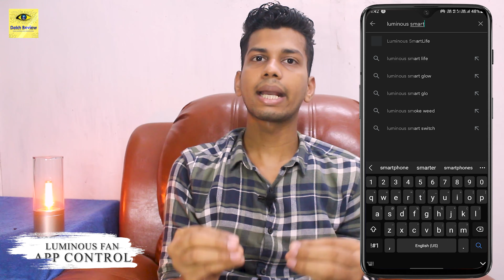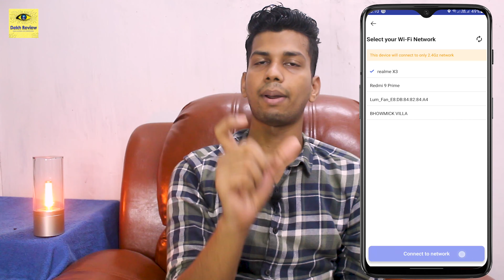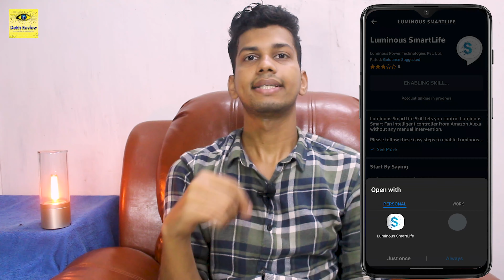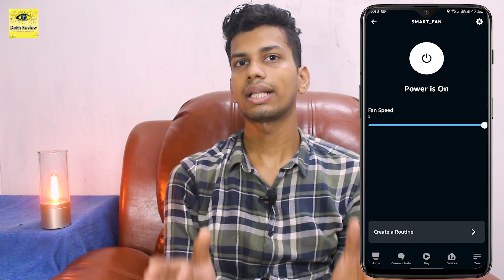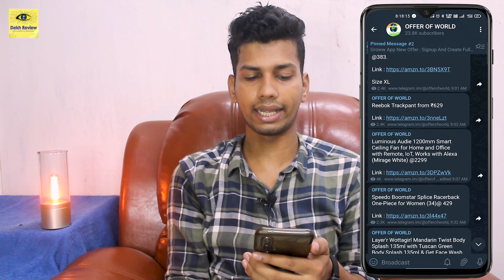[@₹2299] - Luminous Audie 1200mm Smart Ceiling Fan - Remote, App & Alexa Control Smart Ceiling Fan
Es Video Mai Main Luminous Audie 1200mm Smart Ceiling Fan Ka Review Aur Use Dikhaya Hu Remote, App Aur Alexa K Sath. Umid Hai Yeh Luminous Audie 1200mm Smart Ceiling Fan Ka Review Aur Demo Pasand Aaya Hoga.

❤❤ Important Links ❤❤

▶▶ Luminous Audie 1200mm Smart Ceiling Fan

▶▶ Amazon Store
🛒 Luminous Fans
🛒 Ceiling Fans

00:00 Luminous Smart Ceiling Fan Intro
00:49 Luminous Smart Ceiling Fan Overview
01:35 Luminous Smart Ceiling Fan Remote
02:21 Luminous Smart Ceiling Fan Noise
02:34 Luminous Smart Ceiling Fan App Control
04:07 Luminous Smart Ceiling Fan Use With Alexa
06:13 Luminous Smart Ceiling Fan Review
07:16 Luminous Smart Ceiling Fan Offer
08:28 Luminous Smart Ceiling Fan Ending

⚡ Topic Covered ⚡
1. smart ceiling fan
2. Luminous Smart Ceiling Fan
3. luminous ceiling fan review
4. luminous ceiling fan remote control
5. luminous ceiling fan 1200mm
6. luminous ceiling fan alexa
7. Audie Smart Ceiling Fan
8. luminous smart fan alexa
9. luminous audie 1200mm smart ceiling fan
10. smart remote control ceiling fan